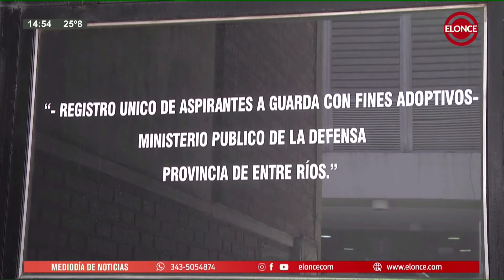Cuatro hermanitos entrerrianos esperan su adopción: lanzan convocatoria nacional